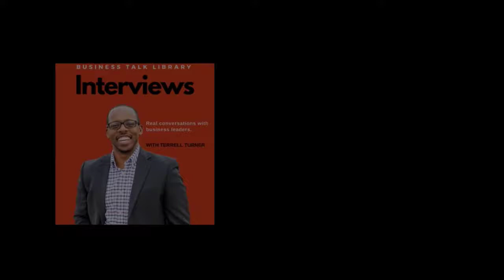The Business Side of Music with Travis Terrell, Co-CEO of Soundstripe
When should you decide it's time to quit?

Travis Terrell Co-CEO of Soundstripe has the answer.

Travis shares the story of the decision he made to quit a path when he decided to pivot his business strategy.

This pivot has allowed him and his team to build the fastest-growing company in Nashville and #68 fastest growing company in the US.
The Business Talk Library is a social media show and platform that shares honest and authentic conversations on the journey of entrepreneurship. We feature conversations with entrepreneurs across all industries with a wide array of experience that we believe will be valuable to you as a business owner.
Join us on TikTok, IG, and Facebook! @businesstalklibrary